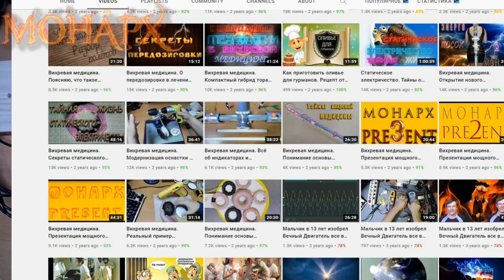Не трясите бак автомобиля! Это взрыв мозга! Вас обманывали. Нет никакого резонанса. Часть 2.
Секреты вихревой энергии. Вам об этом никто не расскажет, кроме меня)! Разрушение ложного представления происходящих в конструкции, вы все называете "катушкой". И в которой слепо ищите резонансные свойства. Вы ищите чёрную кошку в тёмной комнате. НО! Её там НЕТ! Несколько лет я вам пытаюсь донести реальность происходящего, но упоротые традиционники всё регулярно расшибают себе лоб, так и не разобравшись в сущности. Выпуск состоит из 2-х частей. Диссертация Руцкого об установке Лоховского:
Внимание! Освещение знаний и практического применения вихревой энергетики, не преследует НИКАКИХ рекламных целей и тем более возможной коммерции. Все мои на максимальную популяризацию самого безопасного метода восстановления всего живого. Ещё раз повторю. Я ничего не рекламирую и не продаю никаких товаров. Только просветительная работа.
Каналы в телеграмме:
Основная информация по каналу: